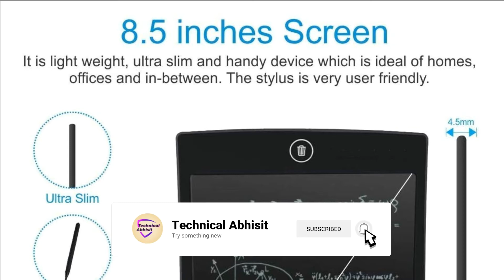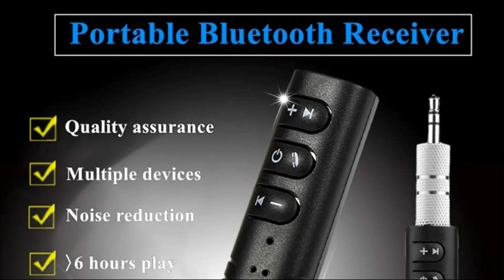Top 5 Tech Gadgets Under 500 || Cool Tech Gadgets || Best product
Hi! I’m Abhishek. On my channel, you will find Tech videos . I love technology and sharing my experiences with you.

🖱Zebronics mouse
📟Digital Notepad
❄Mobile cooling fan
🧲Bluetooth reciver
🔊Mini speaker